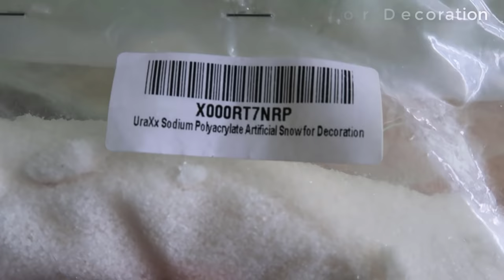SNOW MAKING AT HOME EASY METHOD FOR CHRISTMAS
HOW TO MAKE FAKE SNOW AT HOME FOR CHRISTMAS